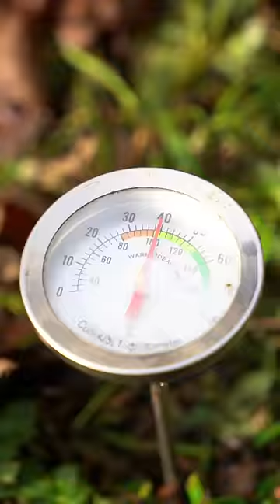Fast compost, the lazy way